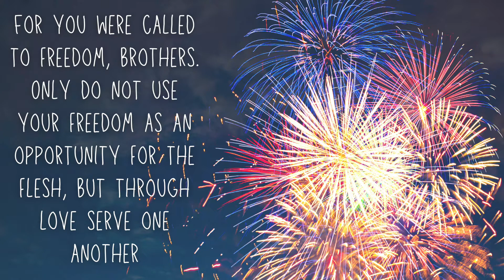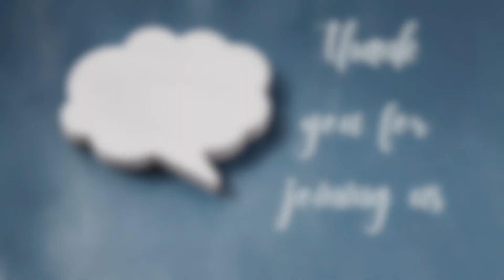What is Freedom?